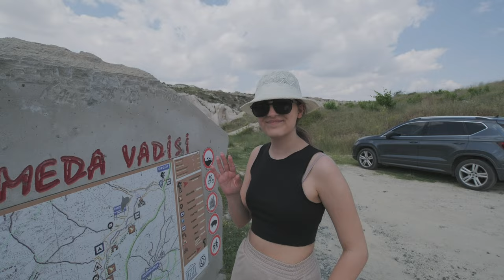VLOG XS20 İNCELEME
XS20 VLOG İLE İLGİLİ TÜM DETAYLAR ARTILAR VE EKSİLER HİÇ KESİNTİSİZ

0:00 - GİRİŞ
1:10 - GOMEDA VADİSİNDE VLOG VE VİDEO
7:19 - AZİZ NİKOLA MANASTIRI VLOG VE VİDEO
10:08 - VLOG İLE İLGİLİ DÜŞÜNCELERİM FARKLI SEÇENEKLER
15:08 - SES İLE İLGİLİ BİLGİ
16:34 - DÜZELTİLMİŞ SES FARKI
17:12 - ÇIKIŞ